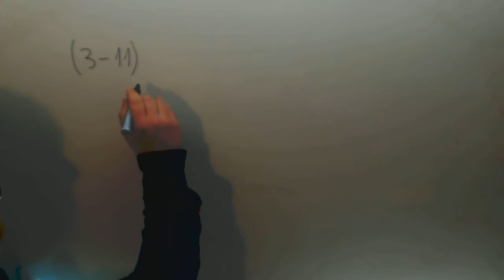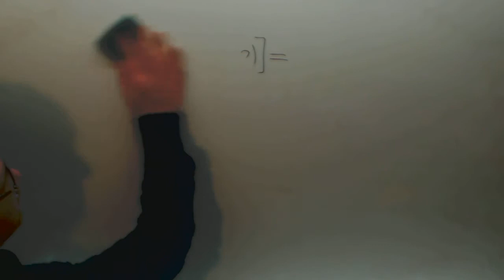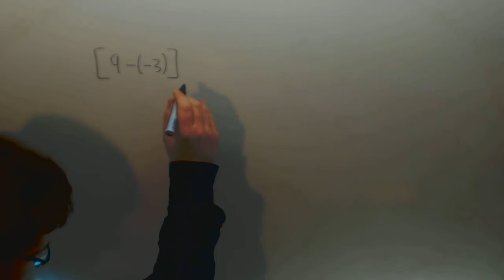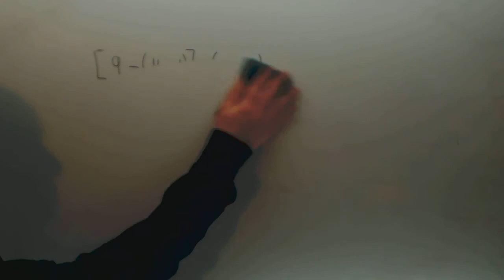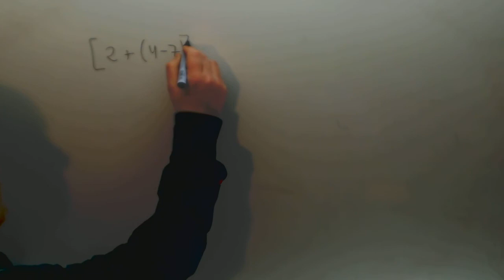Sumas y restas con parentesis Numeros Enteros Matematicas 1º ESO Academia Usero Estepona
Sumas y restas con parentesis Numeros Enteros Matematicas 1º ESO Suscríbete a nuestro canal en Youtube para ayudarnos a seguir creciendo Academia Usero en Estepona, el centro de formación con más vídeos en Internet del Mundo presenta